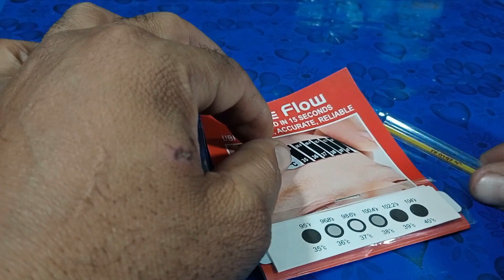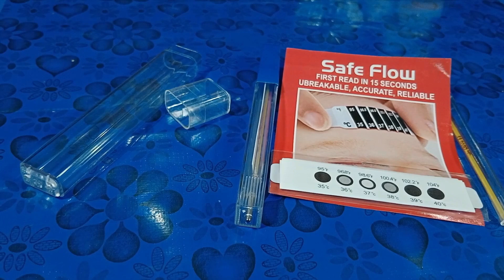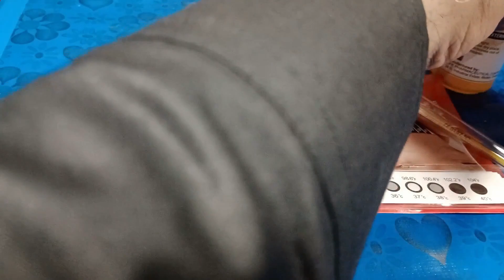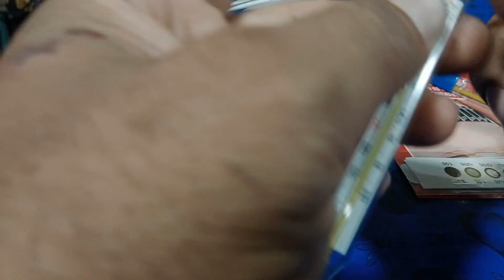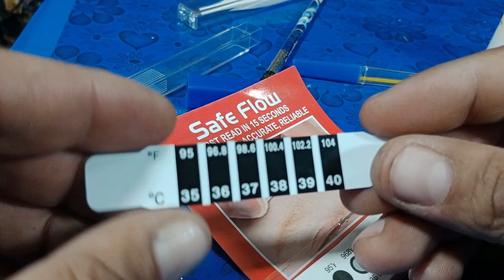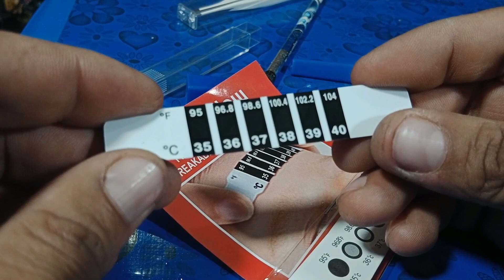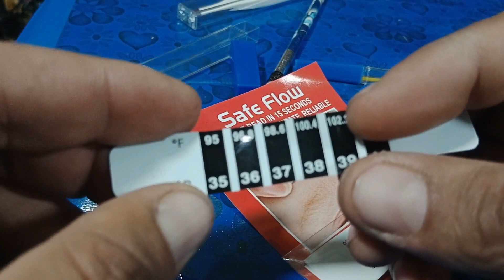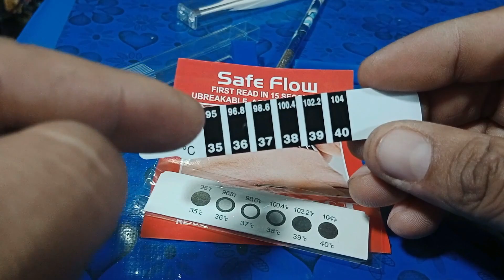How To Check Fever At Home | Bukhar Check karne ka Trika | Fverscan Stripe | Dr Shahzad Official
In this video, you learn How to check fever by using thermometer.ghar par bhkhar kesay check kare. What is normal body temperature. Types of thermometer. Mercury thermometer, digital thermometer and feverscan stripe is explained.
What is best time to check fever? Where put thermometer in the part of body and how long it?